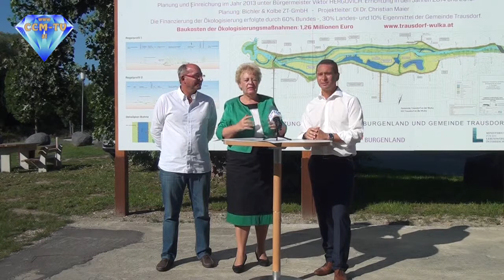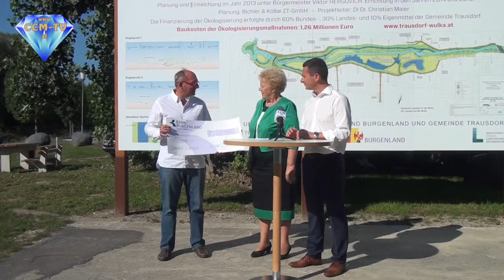27. 8. 2015 - PK der SPÖ - Familienförderung - CCM-TV.at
mit LR Verena Dunst

Anlässlich des bevorstehenden Kindergarten- und Schulstarts informierte Familienlandesrätin Verena Dunst über die Familienleistungen des Landes Burgenland. „Das Burgenland liegt bei der Familienförderung im österreichweiten Spitzenfeld, und wir sorgen dafür, dass dies auch weiterhin so bleibt. Seit dem Jahr 2009 haben wir beispielsweise über 25,8 Millionen Euro an Kinderbetreuungsförderung und somit in die Zukunft unserer Kinder investiert.“ Derzeit laufen Verhandlungen zwischen den Länder und dem Bund über einen kostenlosen verpflichtenden halbtägigen Kindergartenbesuch auch für 4-Jährige. Ort der Pressekonferenz war der Kindergarten in Trausdorf. Dieser wurde beim Wettbewerb „Wahl des beliebtesten Kinderspielplatzes im Burgenland“ mit dem 2. Platz ausgezeichnet.

© CCM-TV.at
nicht erlaubt.